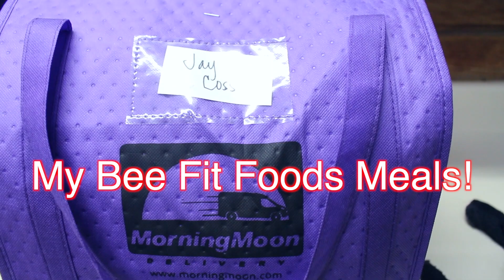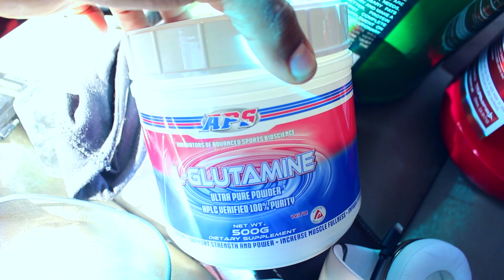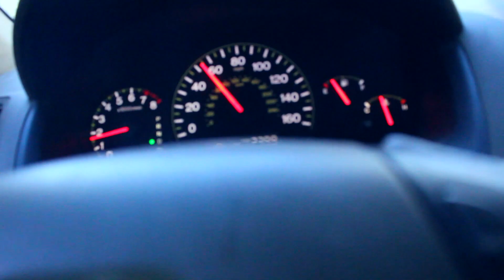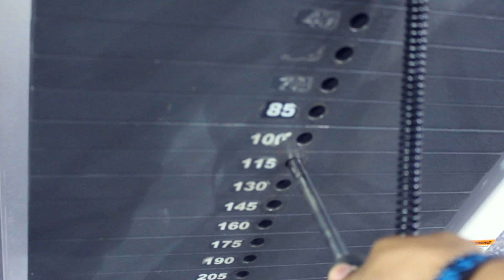Classic Physique Prep Series: EP.1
Snap: Jayy.coss